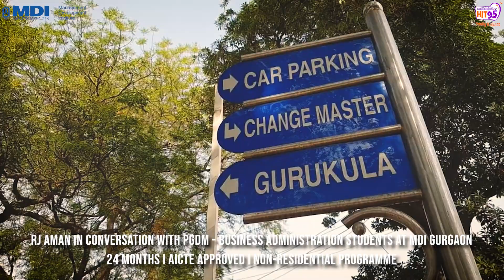RJ Aman in conversation with Executive Students from PGDM - Business Administration Programme.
Applications for PGDM - Business Administration Programme (2023 Batch) 24 months, non-residential, AICTE-approved programme are open at MDI Gurgaon. Remember, the clock is ticking, and the deadline is just around the corner. Last date to apply: Friday 23 June 2023 I 5:00 PM.